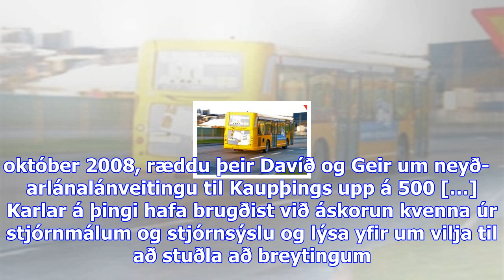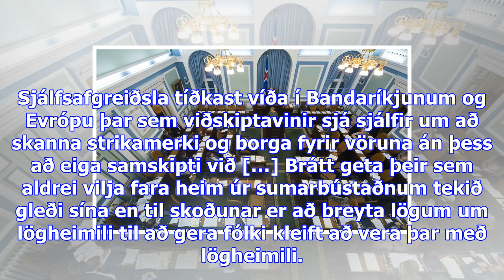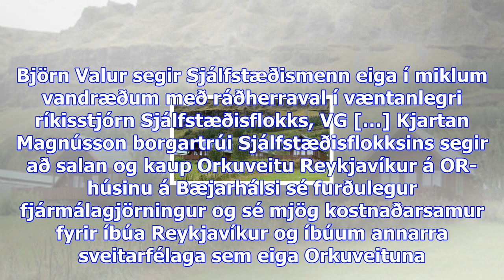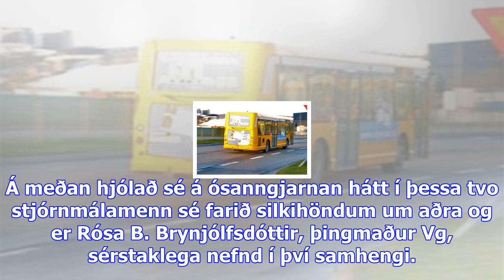Hjólin á strætó hætta að snúast í hring, hring, hring – „vonlaust verkefni“ segir framkvæmdarstjóri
Miðvikudagur 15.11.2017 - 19:40 - Ummæli () Slæm afkoma á rekstri Strætó á Norðausturlandi hefur lei...